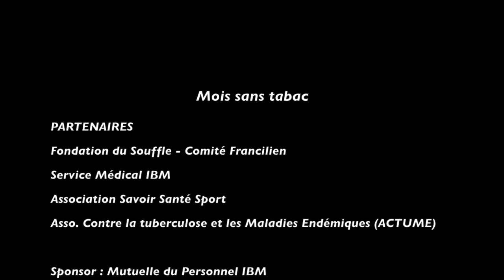Mois sans tabac - Fanny Faugeron Kimhi, Sophrologue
A l'occasion du mois sans tabac, s'est crée autour du Service médical IBM et  d'ACTUME (Association Contre la Tuberculose et les Maladies Endémiques) un collectif composé du Comité Francilien des Maladies Respiratoires, l'association Savoir Sport Santé en vue d'informer sur les riques du tabac.